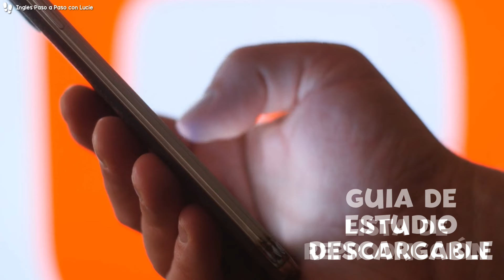✨ NUEVO Curso en YouTube: "Gramática Fácil - Explicaciones Claras y Ejercicios Prácticos"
🎉 ¡Bienvenidos al nuevo curso: Gramática Fácil: Explicaciones Claras y Ejercicios Prácticos!

😵‍💫 Si ya tienes conocimientos de gramática en inglés pero sientes que todo se te confunde y quieres entenderla de manera más clara y sencilla, este curso es perfecto para ti.

🔍 ¿Qué aprenderás?
- Cómo usar correctamente las estructuras gramaticales más importantes.
- Formar oraciones claras y precisas.
- Evitar los errores gramaticales más comunes.
- Mejorar tu comprensión hablada y escrita del inglés.

📚 ¿Cómo está estructurado el curso?
- El curso estará disponible aquí en YouTube, completamente gratis.
- Las nuevas lecciones de este curso se estarán publicando los lunes, miércoles y viernes a las 9:00 a.m. CST
- Voy a crear una lista de reproducción con todas las lecciones del curso para que puedas estudiarlas en la secuencia correcta.

📋 Guías de estudio:
- Cada lección vendrá acompañada de una guía de estudio descargable. Estas guías están diseñadas para que las completes junto conmigo durante las lecciones, lo que te permitirá reforzar lo aprendido y eliminar cualquier confusión.

También puedes compartir este curso con tus amigos o familiares que quieran mejorar su gramática en inglés.

📩 ¿Te gustaría estar al día con nuestras lecciones?
¡Es una excelente forma de seguir aprendiendo con nosotros!

✨ Gracias por todo tu apoyo y por formar parte de esta comunidad. ¡Nos vemos en la primera lección!